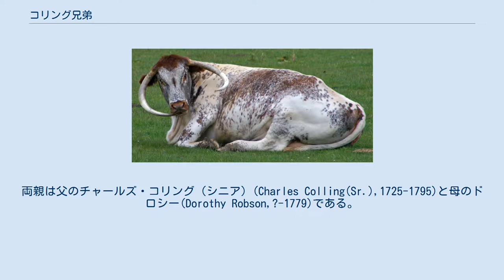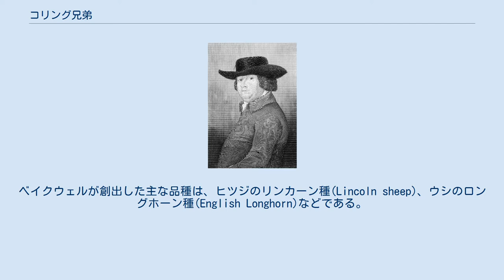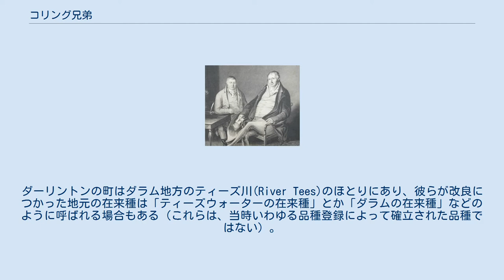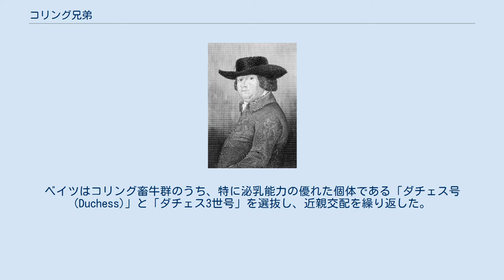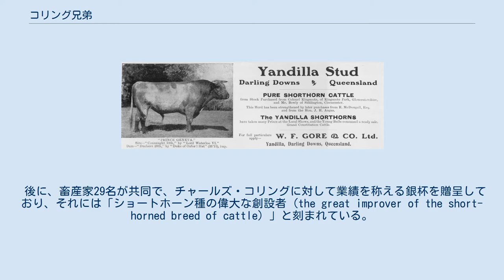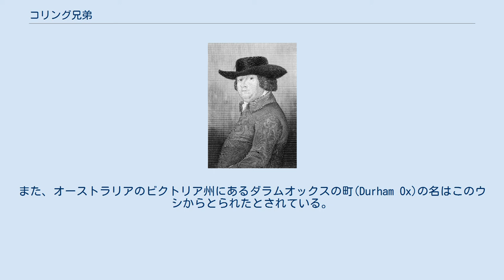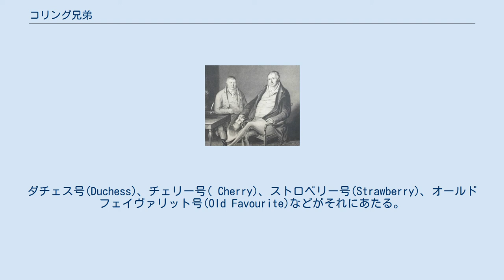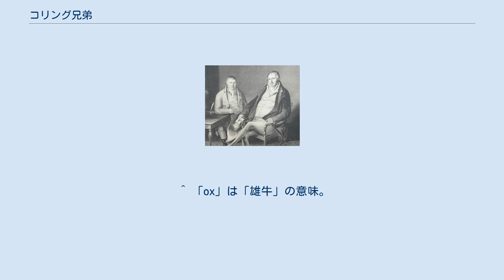コリング兄弟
カウンティ・ダラム出身の人物
ノース・ヨークシャー出身の人物
ロバート・コリング（Robert Colling、1749年 - 1820年3月7日）とチャールズ・コリング（Charles Colling、1751年 - 1836年1月16日）のコリング兄弟（コリングきょうだい）は、イングランドの畜産家である。
 ウシ、ヒツジ、穀物などの改良で目覚ましい成果をあげ、とりわけウシのショートホーン種を創出したことで知られている。
 コリング兄弟は、イングランド北部のダーリントン近郊で生まれた。
ダーリントンはウシを取引する定期市が開催される町である。
生家はダーリントンから北に4マイル（約6.4km）ほどにあるブラファトン(Brafferton)という町のケットン(Ketton)という地区にある。
両親は父のチャールズ・コリング（シニア）(Charles Colling(Sr.),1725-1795)と母のドロシー(Dorothy Robson,?-1779)である。
 兄弟はどちらも人づきあいの苦手な性格で、それが災いして一時的に仲違いをし、双方の農場が疎遠になっていた時期がある。
しかしやがて和解し、協力して農場経営、とりわけウシの改良に取り組んで未曾有の成果をあげた。
 長男のロバート・コリング(Robert Colling、1749年 - 1820年3月7日）は、通り一遍の教育を受けたあと、タイン川の河口にあるシールズの町の雑貨商へ奉公に出た。
しかし体調を崩し、実家に戻って父の農場を手伝うようになった。
 ロバートはダーリントンの南隣にあるハーワース(Hurworth)でしばらくのあいだ農業について学んだあと、バンプトン(Barmpton)にある農場で働くようになった。
バンプトンはコリング家のあるケットンの南西にある隣村である。
 やがてロバートはバンプトンの農場を任されるようになり、後にこのバンプトンの農場がコリング兄弟の本拠地になった。
家畜の品種改良に関しては、兄のロバートのほうが技量が上だったと評されているが、存命中は商才に長けた弟のほうが目立ち、影が薄かった。
ロバートは終生未婚のまま、1820年3月7日にバンプトンで没した。
農場は弟のチャールズが引き継いだ。
 次男のチャールズ・コリング（Charles Colling、1751年 - 1836年1月16日）は、父からケットンの農場を継いだ。
兄のロバートが働くバンプトン農場とは目と鼻の先にあった。
 チャールズは1783年7月23日にメアリ（Mary Colpitts、1763年2月2日 - 1850年4月25日）という女性と結婚している。
メアリもウシの改良に並々ならぬ関心をもっていた女性で、チャールズの事業を大いに手助けした。
 チャールズには商売の才能があり、やがて兄弟が生産したウシがイギリスで話題になると、もっぱら弟のチャールズの名前が知られるようになった。
1820年に兄ロバートが亡くなったあとは、その農場も引き継いで1836年まで生きた。
 1782年頃、兄弟は畜産家のロバート・ベイクウェル(Robert Bakewell)に3週間ほど師事した。
兄弟はそこでベイクウェルの革新的な品種改良手法を学び、これを実践した。
 兄弟の師にあたるロバート・ベイクウェル ベイクウェルが創出したロングホーン種 ロバート・ベイクウェル(Robert Bakewell,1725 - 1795)は「家畜育種の父」と称される人物である。
ベイクウェルはイングランド中部のレスター州のディシュレー(Dishley)という村で広い農場を営んでいた。
ベイクウェルはそこで、ヒツジやウシなどの品種改良でめざましい成果をあげ、イングランドの「農業革命」(British Agricultural Revolution)の立役者となった。
ベイクウェルが創出した主な品種は、ヒツジのリンカーン種(Lincoln sheep)、ウシのロングホーン種(English Longhorn)などである。
ベイクウェルの当時としては革新的な品種改良の手法は、ダーウィンの進化論形成に影響を与えたとされている。
 ベイクウェルの先進的な手法の一つが、優良個体の選抜である。
ベイクウェルはまず、改良の目標となる望ましい性質を厳密に定量化し、その性質を備えた個体だけを選び出すということを行った。
 たとえば乳用種の場合、「乳量を多く(lar...